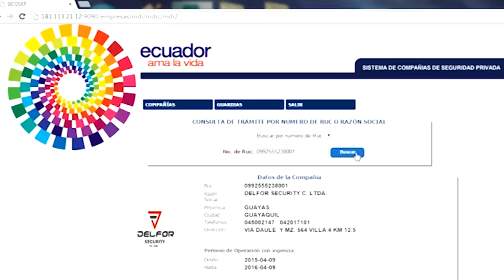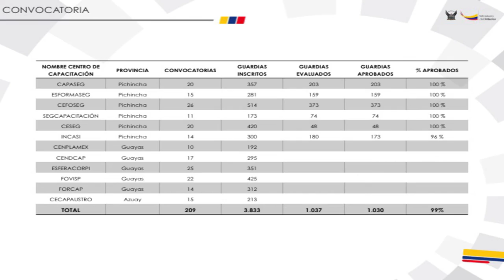Ministerio del Interior realizó alianza pública privada por la SeguridadCiudadana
Como parte de los procesos integrales  que lleva a cabo el Ministerio del Interior y con el fin de implementar mejoras en el trabajo coordinado con instituciones públicas o privadas, se entregó la mañana de este martes, en el auditórium de la Policía Judicial, Acuerdos de funcionamiento a Centros de Capacitación de Seguridad Privada.